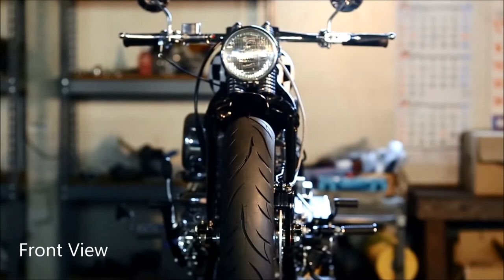Bison Shinra episode1